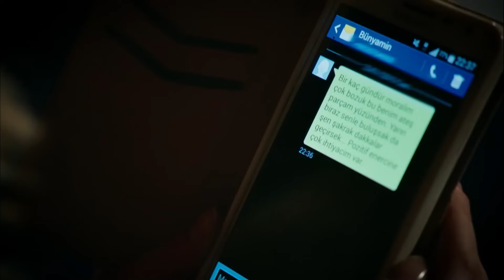Bünyamin'in En Komik Sahneleri #13 - Güzel Köylü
Bünyamin arabasını geri almayı kafasına koydu. O ARABA BURAYA GELECEK!

İstanbul'un karmaşasından bunalan Gül (Gizem Karaca), birçok talihsiz olay yaşayacağından ve hayatının değişeceğinden habersiz bir şekilde yine sıradan bir güne uyandığını düşünür ama aksilikler onun peşini bir türlü bırakmaz. İlk olarak gönderdiği önemli bir kargonun yanlış yere gittiğini öğrenir.

OYUNCULAR

Gizem Karaca: Gül Sümbül
Berk Cankat: Cemal Alkan
Mehmet Ali Nuroğlu: Kaan Yontar
Ahmet Mümtaz Taylan: Hüsnü Alkan
Toygan Avanoğlu: Bünyamin Kalas
Aylin Kabasakal: Nurten Yaşabasmaz Kalas
Zerrin Sümer: Sultan Yılmaz
Erkan Sever: Niyazi Gittigider
Simge Selçuk: Nihal Sümbül
Ali İpin: Yusuf Yaşabasmaz
Esin Civangil: Kamuran Yaşabasmaz
Özlem Tokaslan: Dudu Alkan
Su Kutlu: Sude Sümbül

Yapım: Gold Film
Tür: Aile , Romantik Komedi
Yönetmen: Mustafa Şevki Doğan
Yapımcı: Faruk Turgut
Senarist: Baykut Badem, Filiz Ekinci, Berk Can Doğan